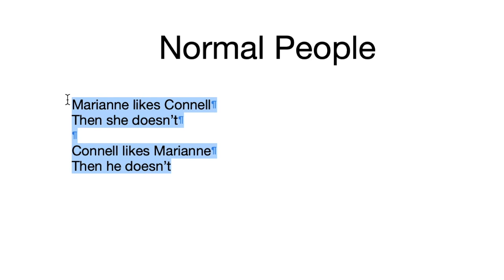The DNF tag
QUESTIONS!!!

1. Do you DNF?

2. If you DNF a book- does it count towards books read for the month?

3. Is there a difference between dnf and “just putting it down for a bit”

4. What popular book have you dnf?

5. What book do you wish you had dnf?

6. Do you ever re attempt to read a dnf? Has this ever been successful for you?

7. What do you do with books you dnf?

8. Do you choose more or less risky titles because of your stance on dnf?

9. Tag 5 BookTube Buddies - or however many people you want.